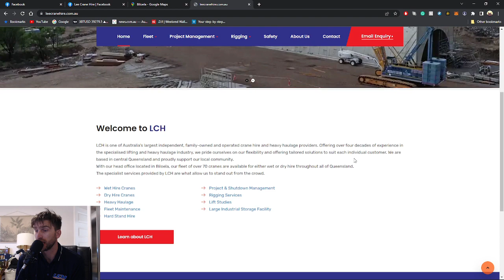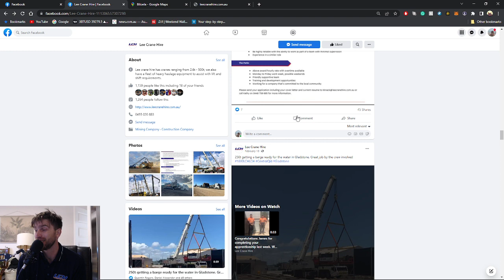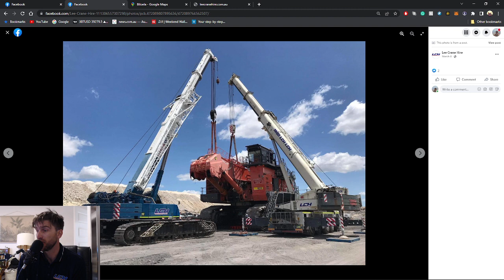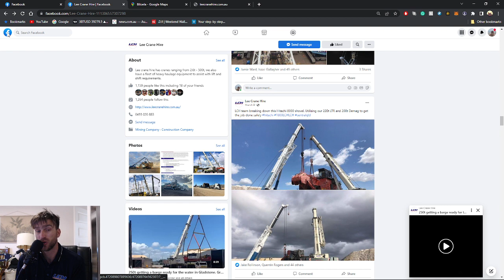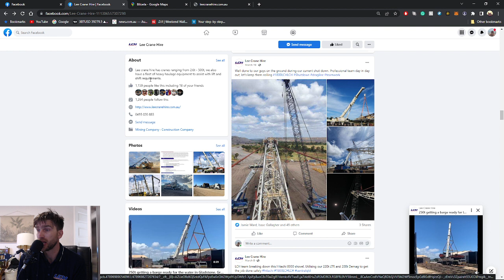Lee Cranes Hire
if your looking to make some money and gain experience your lacking hit up lee crane hire for a job they are super flexible.

To buy a CRANE BOX go to